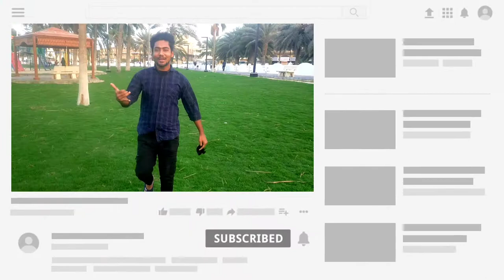Hridoyer kotha Music video।Saudi arab।Ksa probashi Eiamin।2022